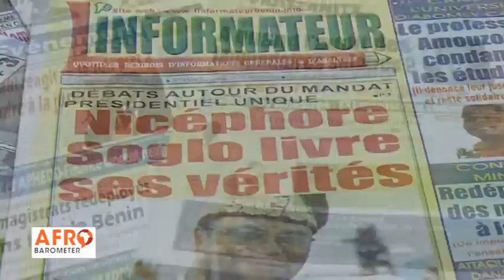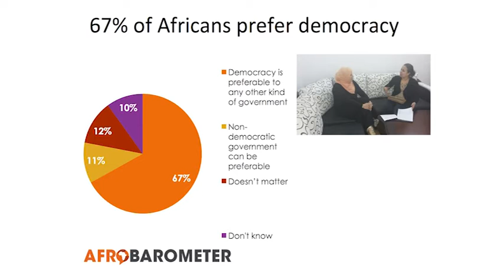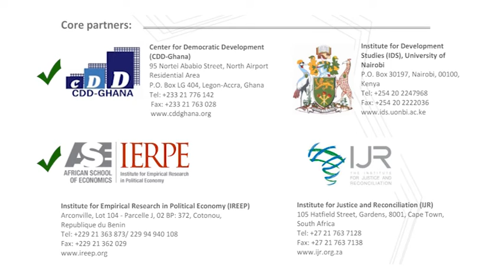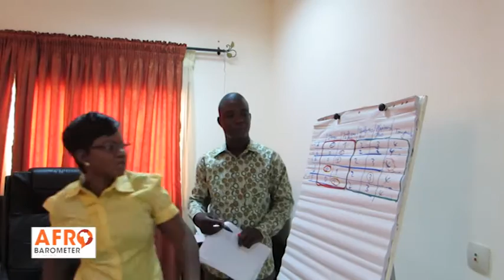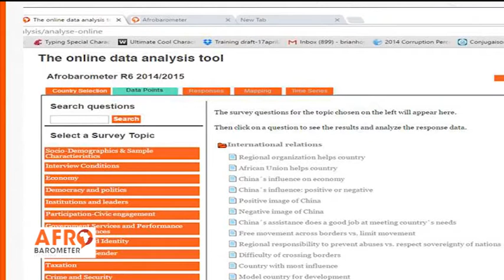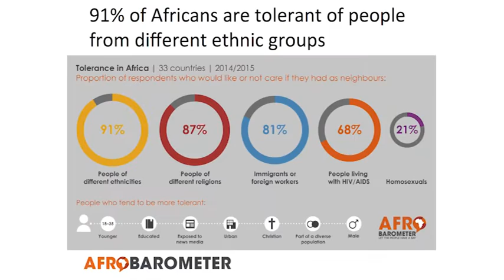Do you know what Africans think? The Afrobarometer story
Do Africans even care about democracy? Do Africans want presidents for life? Do Africans only like their own ethnic group? Isn’t bribery just an accepted way of life in Africa? Do Africans believe in equal rights for women?

What do Africans really think?

Until the 1990s, nobody bothered to ask them. “Experts” and politicians could claim to speak for “the people,” without any evidence to back up those claims. When it came to making policies that affected their lives, ordinary African citizens were voiceless.

That has changed: Afrobarometer lets the people have a say.

Since 1999, Afrobarometer has interviewed more than 227,000 Africans in 37 countries about their attitudes and preferences with regard to democracy, governance, economic conditions, political rights, tolerance, and other issues. This pan-African, non-partisan, non-profit network of social scientists collects, analyzes, and disseminates the views of Africans, giving voice to ordinary citizens in policy-making processes.

This short film tells the story of Afrobarometer, the world’s premier source of reliable data on public perceptions and attitudes across Africa.

to learn more about the work we do.